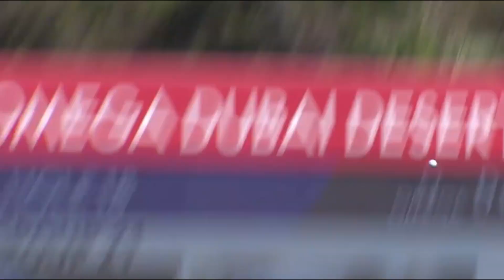PGA tour changes in 2024 schedule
PGA tour are changing for the 2024 season.